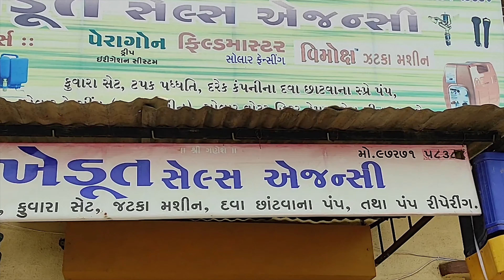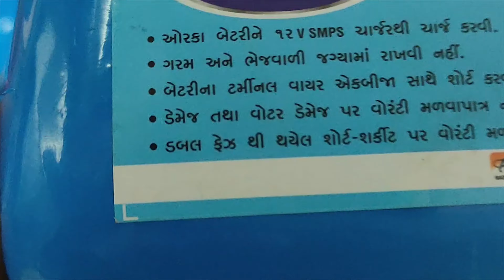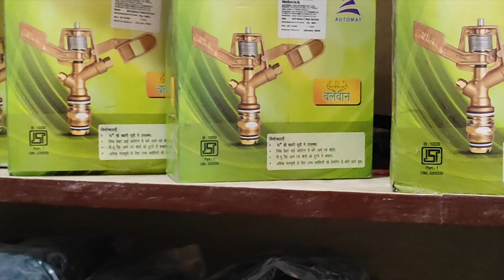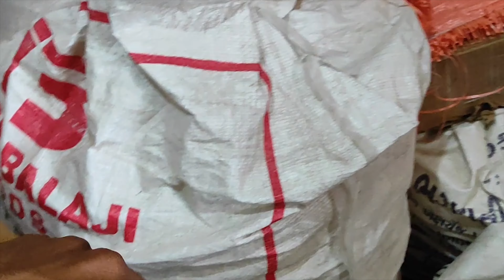किसानो को काम आने वाले उपकरण | Barnded Agriculture Equipment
किशानो को काम आने वाले उपकरण || Original Barnded Agriculture Equipment

Khedut Sales agency
Ramgadh plot, bhesan, junagadh, Gujarat- 362020

 👇Search this item & Watch videos 👇

agriculture equipment ,
agriculture equipment in india,
new agriculture equipment in india,
new farming equipment in india,
latest agriculture equipment in india,
latest farming equipment in india,
spray pump agriculture,
spray pump agriculture repair,
electric spray pump for agriculture repair,
spray pump agriculture desi jugad,
spray pump agriculture petrol,
spray pump agriculture tractor,
dc electronic,
dc fan 12 volt,
dc fan 12 volt high speed,
dc light kaise banaye,
dc light kaise banaen,
12 volt dc light kaise banaen,
lithium ion battery,
lithium ion battery 12 volt,
lithium ion battery 12 volt charger,
lithium ion battery se 12 volt battery kaise banaye,
lithium ion battery wholesale market,
lithium ion battery wholesale market in delhi,
lithium ion battery wholesale price,
lithium ion battery price,
solar panels for home,
solar panels for home kaise banaye,
solar panels for agriculture pumps price,

👇 keyword 👇

battery charger

One's again big thanks for you're Love & support .